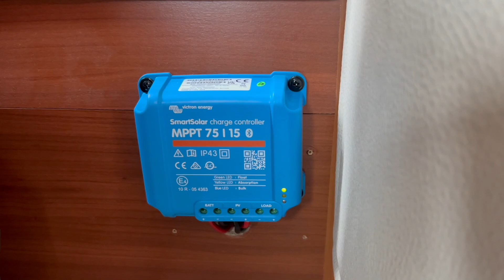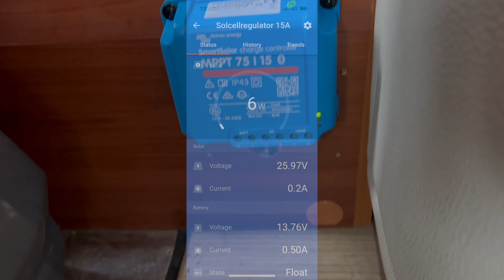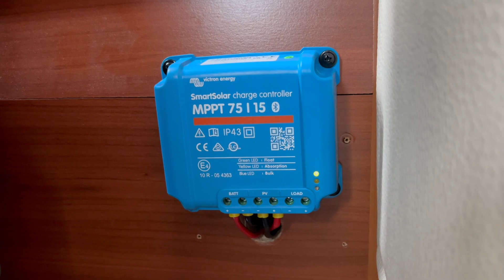😱 Solpanelen Flög av Husbilen i Farten – Nu Sitter en ny 200W på Taket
I den här videon berättar jag om en dramatisk händelse där solpanelen lossnade från husbilen under färd. Hur kunde det hända – och hur gör man för att det inte ska hända igen?

Jag visar hur jag monterar en ny Sunlux 200W solpanel med spoilerfästen och installerar en Victron SmartSolar MPPT 75/15 solcellsregulator. Allt kopplas upp mot Victron Connect-appen så att man enkelt kan övervaka laddningen.

🔧 I videon får du se:
✔️ Skadorna efter att solpanelen flög av
✔️ Orsaken till att det kunde hända
✔️ Steg-för-steg-montering av den nya panelen
✔️ Installation av MPPT-regulator
✔️ Kontroll via Victron Connect-appen
✔️ Tips för säker montering på taket

💡 Varning: Gå upp och kontrollera solpanelen innan varje säsong – en lös panel kan orsaka stora skador!

📍Behöver du hjälp med liknande installationer?

00:00 Inledning & Bakgrund till Olyckan
01:51 Skadorna på Taket & Orsaken
02:44 Batteri & Regulator i Husbilen
03:20 Ny Solpanel med Spoilerfästen
04:45 Ny Regulator & Appstyrning med Victron
07:27 Slutet Gott, Allting Gott